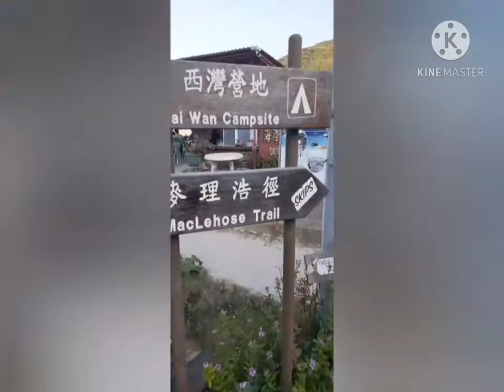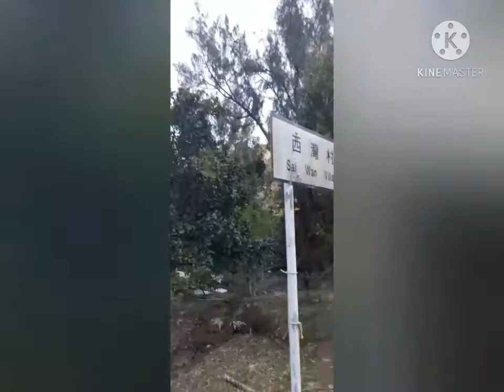sai wan village/beach/farm